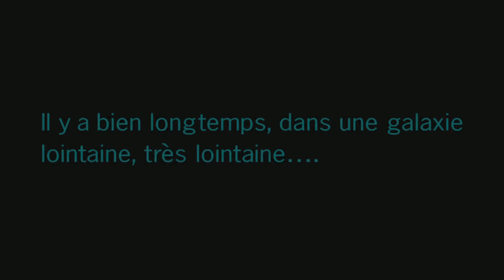LEGO Star Wars : La Saga Skywalker | Protéger la sénatrice Amidala #4